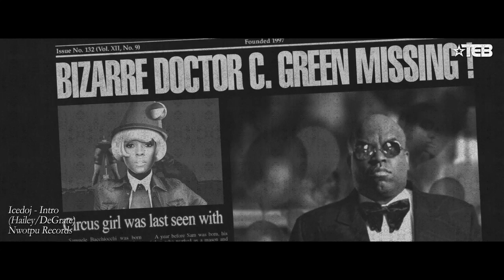Follow up to Cee Lo Green's BODIES (Trailer) - Reggie B's ELEVATION directed by Mikael Colombu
Trailer for Reggie B's Elevation motion picture by Mikael Colombu Films. Featuring Cee Lo Green, Reggie B and William S. Burroughs